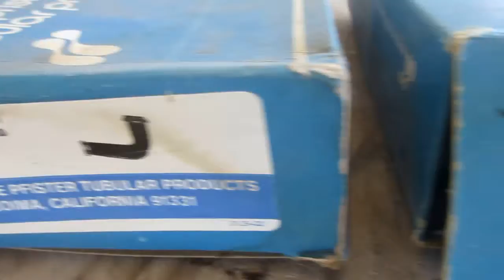7230: 3 Tubular Products